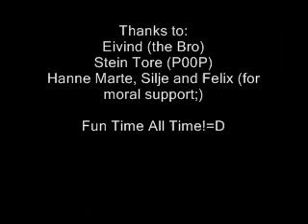"Shit Happens" by Eivind Hassel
This is my first uploaded video. Hope you like it=)

My brother's performing a song that he has written and composed. The text is hilarious!

If you like his song you can check out for his bands, Fumigate, songs. You can also check out which are their offical webpage.